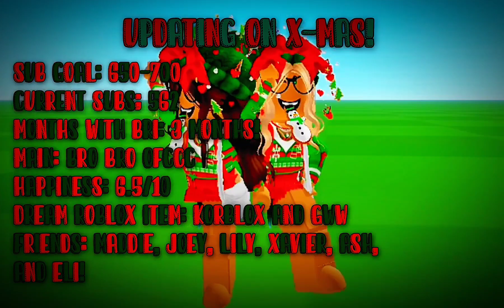re-doing on XMAS!🎄🙈